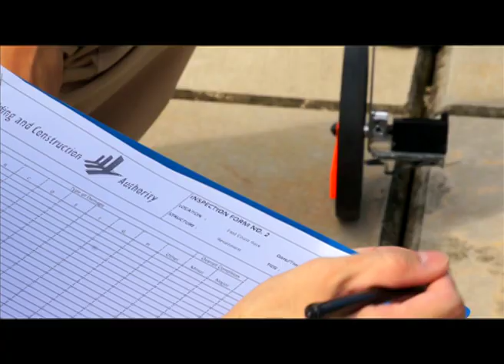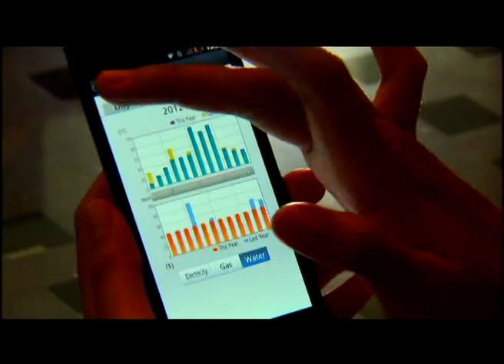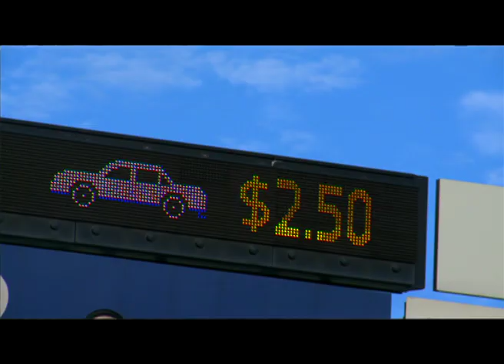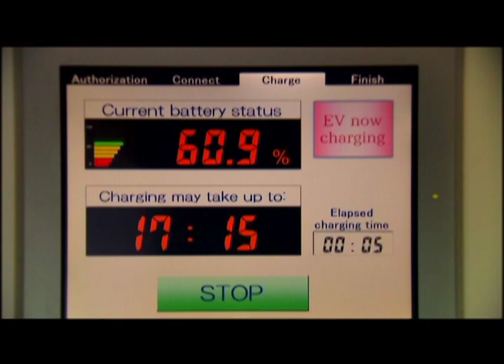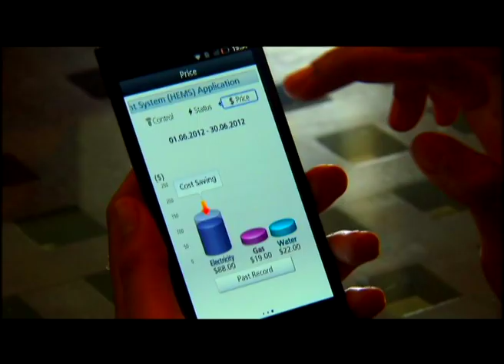Climate Change & Singapore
A glimpse at how Singapore is dealing with climate change.